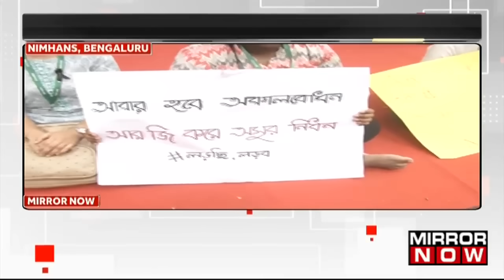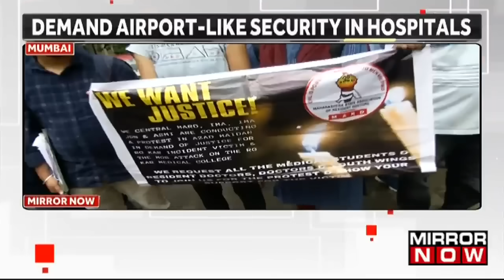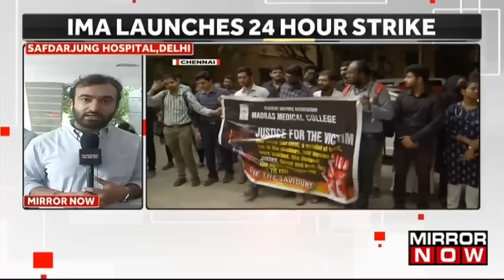Kolkata Horror | IMA Lists Out 5-Point Demand Charter | Docs Seek Central Law Against Violence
The Indian Medical Association called for a central law to protect doctors, following the tragic rape and murder of a PG student at RG KAR Medical College. They demanded improved security, better working conditions for resident doctors, prompt crime investigation, and fair compensation for the victim's family.